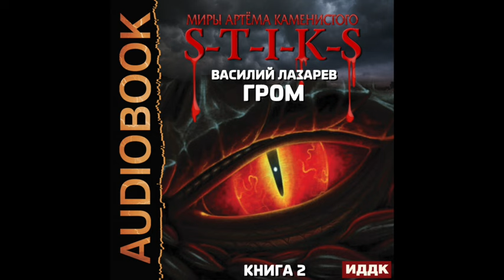2004399 Аудиокнига. Лазарев Василий "Миры Артёма Каменистого. S-T-I-K-S. Гром. Книга 2"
Реклама

Китеж в кольце врагов. Гром и его команда снова в строю. Причиняют добро всем, кого встретят и творят что хотят, наказывая всех подряд. За них теперь играет загадочное существо...

Содержание цикла "Миры Артёма Каменистого. S-T-I-K-S":
Alex Andr "Грибы с зубами
Аваста Павел "Смертник"
Алекс лав "БОМЖ"
Алефиренко Александр "Пират. Встреча с прошлым"
Алефиренко Александр "Пират. Потерна в прошлое"
Алефиренко Александр "Пират. Красавчик без глянца"
Андреев Игорь "Трансформация"
Архипов Андрей "Второй Хранитель. Книга 1"
Архипов Андрей "Второй Хранитель. Книга 2. Антагонист"
Блэк Петр "Леший"
Блэк Петр "Леший. Книга 2. Добро пожаловать в ад!"
Богданов Арт "Сердца трех"
Богданов Арт "Цепные псы"
Видина Нелли "Чёрный рейдер"
Владимиров Денис "Вальтер"
Владимиров Денис "Люгер"
Владимиров Денис "Парабеллум"
Вэй Катэр "Мечты сбываются. Книга 1"
Вэй Катэр "Охота на скреббера. Книга 2"
Вэй Катэр "Филант. Книга 3"
Горшенев Герман "Всех кого ты возьмёшь в плен"
Горшенев Герман "Ганслер"
Горшенев Герман "Изолированный стаб"
Горшенев Герман "Товарищ Резак"
Горшенев Герман "Товарищ Резак 2"
Гришанин Дмитрий "Рихтовщик. Пешка в чужой игре"
Гришанин Дмитрий "Рихтовщик. Книга 2. По ту сторону жалости"
Гришанин Дмитрий "Рихтовщик. Книга 3. Угрюмые твари"
Гришанин Дмитрий "Рихтовщик. Книга 4. Прятки среди огней"
Гришанин Дмитрий "Рихтовщик. Книга 5. Соленые брызги ярости"
Гришанин Дмитрий "Рихтовщик. Книга 6. Призраки мертвого города"
Гришанин Дмитрий "Рихтовщик. Книга 7. Дорога без начала"
Деев Денис "Ночь Грядущая
Демин Игорь "Тарч"
Дорохов Михаил "Быстрее судьбы"
Дорохов Михаил "Дорога в рай"
Евстратов Василий "Гаситель"
Евстратов Василий "Нафаня"
Евстратов Василий "Шатун. Книга 1"
Евстратов Василий "Шатун. Книга 2"
Евстратов Василий "Шатун. Книга 3"
Крам Дмитрий "Подкидыши Улья"
Крам Дмитрий "Вмерзшие"
Крам Дмитрий "Вмерзшие. Книга 2. Клейменые холодом"
Крам Дмитрий "Вмерзшие. Книга 3. Рожденные холодом"
Кручинин Сергей "Беглец"
Куликов Даниил "Пчелиный Рой. Книга 1. Уплаченный долг"
Куликов Даниил "Пчелиный Рой. Книга 2. Вторая партия"
Куликов Даниил "Пчелиный Рой. Книга 3. Секреты внешников"
Лазарев Василий "Гром. Книга 1"
Лазарев Василий "Гром. Книга 2"
Лазарев Василий "И пришёл Лесник! Книга 1"
Лазарев Василий "И пришёл Лесник! Книга 2"
Лазарев Василий "И пришёл Лесник! Книга 3"
Лазарев Василий "И пришёл Лесник! Книга 4"
Лебэл Дан "Долгая дорога в стаб"
Лебэл Дан "Долгая дорога в стаб. Книга 2. Фагоцит"
Лебэл Дан "Долгая дорога в стаб. Книга 3. Вера в будущее"
Лебэл Дан "Долгая дорога в стаб. Книга 4. За пределами"
Мясоедов Владимир "Огородник"
Панченко Сергей "Брат во Христе"
Панченко Сергей "Брат во Христе. Второе пришествие"
Поляков Сергей "Нолд"
Рико Олег "Герои. Максим"
Рико Олег "Герои. Алиса"
Сидоревич Алексей "Детство: дорога к именам"
Сиянов Дмитрий "Скил"
Сиянов Дмитрий "Скил. Книга 2. Тропы зверей"
Собинин Николай "Дикарь. Книга 1. Игры на выживание"
Собинин Николай "Дикарь. Книга 2. Тест-драйв бессмертия"
Собинин Николай "Дикарь. Книга 3. Трехмерное безумие"
Старский Валерий "Змей"
Текшин Антон "Окаянный"
Уленгов Юрий "Внешник"
Уленгов Юрий "Трейсер"
Уленгов Юрий, Выборнов Наиль "Закон и Порядок"
Фролов Сергей "Стекловата"
Шатров Дмитрий "Везунчик из Пекла или в поисках золотой жемчужины"
Шатров Дмитрий "Везунчик из Пекла или в поисках золотой жемчужины. Книга 2
Шмаев Валерий "Лучник (свежак)"
Южный Владислав "Новичкам везёт"

Аудиокнига. Боевая фантастика.
Читает: Чайцын Александр
Jason Shaw / Heavy Drums N Bass

Darren Curtis / It’s In The Fog

Hayden Folker / Abandoned (The Outskirts)

Время звучания 11:55:14
Внимание! Содержит нецензурную брань.

© Каменистый Артём (Мир S-T-I-K-S, его устройство и терминология)

Информация о рекламодателе
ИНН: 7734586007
Наименование юридического лица: ОБЩЕСТВО С ОГРАНИЧЕННОЙ ОТВЕТСТВЕННОСТЬЮ "АГЕНТСТВО"
ERID рекламы: 2VtzqwJwy3N